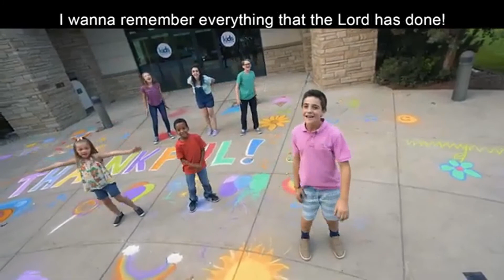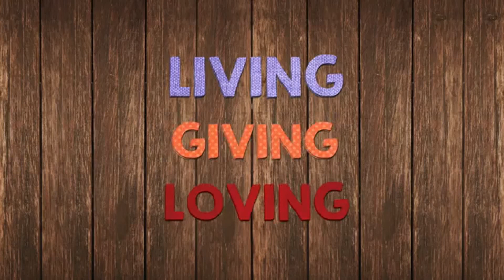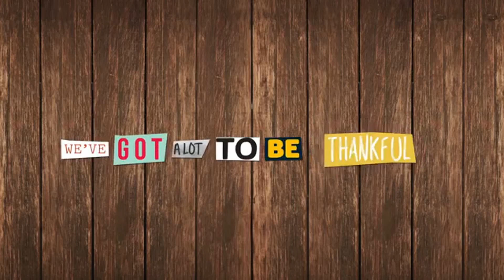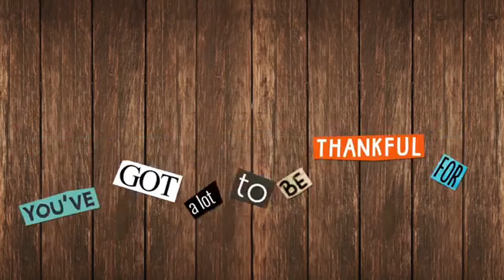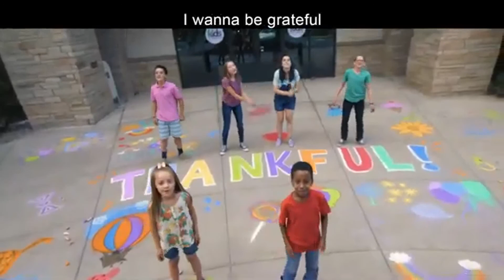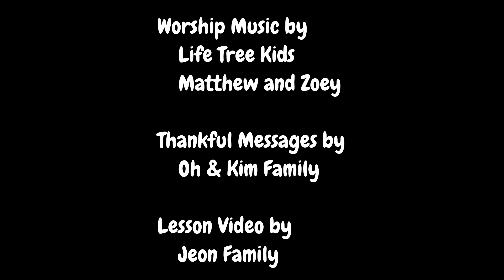Children's Church Thanksgiving Edition